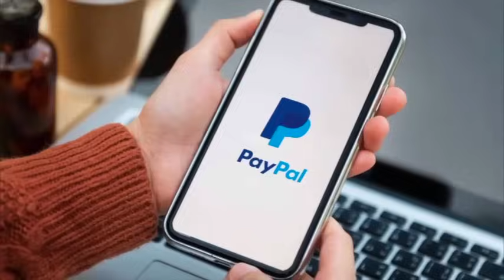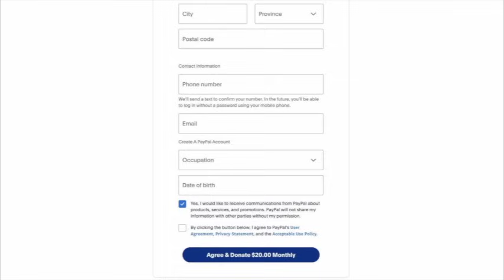OMN ODUU WAX 6, 2024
Gaafii ummata Oromoo fi Biltsiginnaa
Marii Biyyaalessaa fi Rakkoo Itoophiyaa